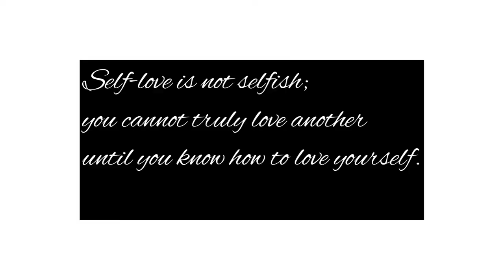5 Healthy Habits to have a good year 2021 /2021 INTENTIONS /Advice as I settle into my 20s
HAPPY NEW YEAR! I really hope you have a good year but my hope is not enough. Your lifestyle habits help too so here is a video with advice on how to have a happy year with peace, love and happiness.